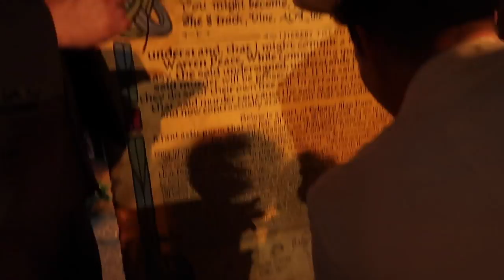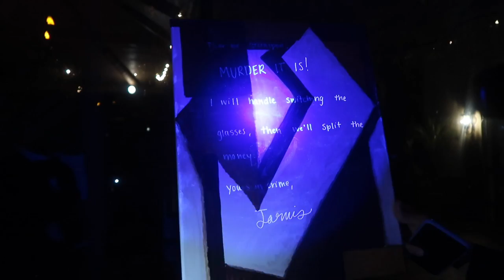kicked out of my apartment 😣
This year has reallllllllllllly been trying me... but I swear I'm going to make it through! :P